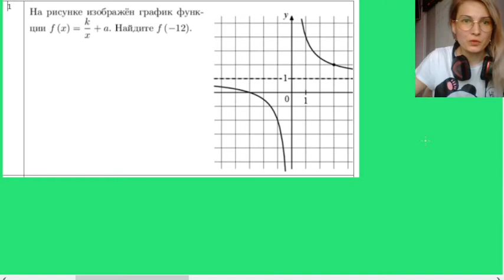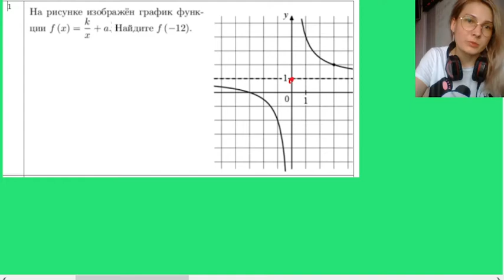№9 гиперболы. егэ математика профиль. все виды заданий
Карта сбербанка
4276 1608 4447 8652